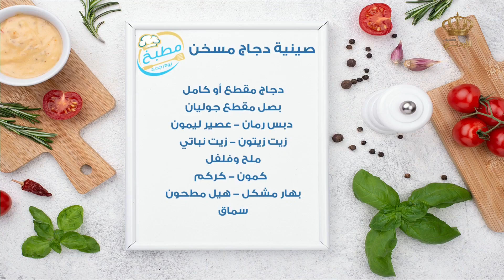مطبخ يوم جديد صينية دجاج مسخن